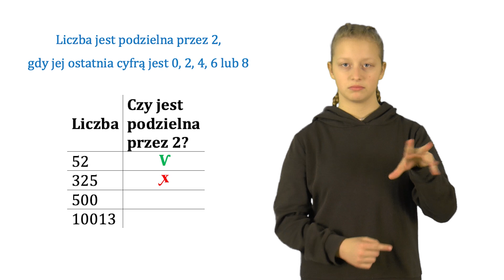Spot - szkoła podstawowa (Matematyka w pjm/ Rozwijaj się migiem)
Działania "Matematyka w pjm" realizowane są w ramach projektu Rozwijaj się migiem współfinansowanego przez Urząd Miasta Stołecznego Warszawa.
To cykl filmów edukacyjnych, w których w polskim języku migowym młodzież z Ośrodka Szkolno-Wychowawczego dla Głuchych i Instytutu Głuchoniemych wyjaśnia zadania i zagadnienia matematyczne. Zachęcamy do wykorzystywania przygotowanych materiałów do nauki własnej jak i do pracy na lekcjach.